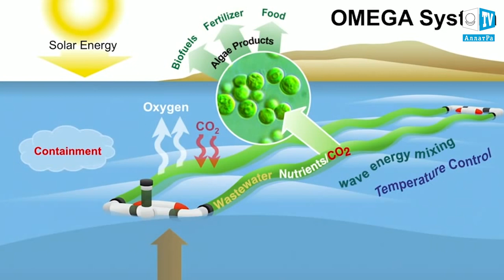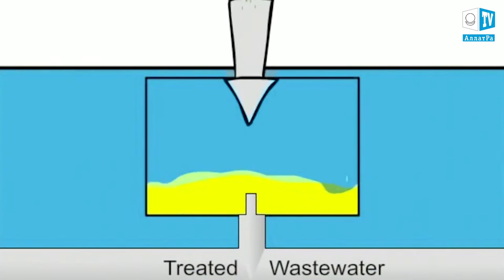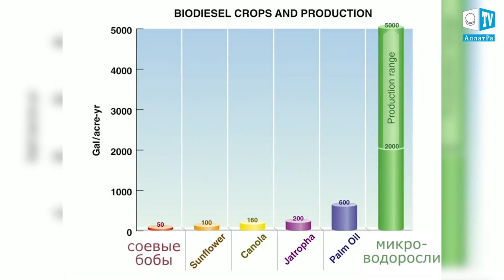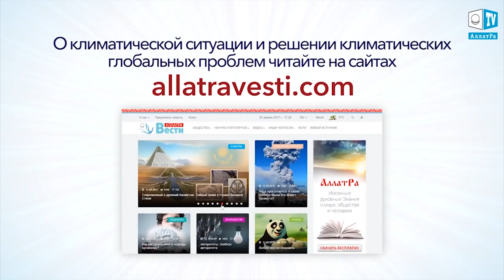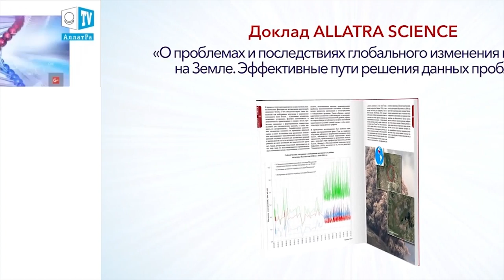Дыхание жизни. Заправка реактивного двигателя зелёными водорослями: миф или реальность? ЧАСТЬ 2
Заправка реактивного двигателя зелёными водорослями: миф или реальность? ЧАСТЬ 2

В прошлом выпуске мы увидели то, что биотопливо из микроскопических водорослей является дешёвым источником энергии. Такие водоросли быстро растут, а полученное биотопливо способно полностью заменить нефтепродукты уже сейчас. И, в отличии от других альтернативных источников энергии, для такого биотоплива не нужно производить замены двигателей и создавать новые промышленные комплексы.

Джонатан Трент (Jonathan Trent) предложил интересную технологию, под аббревиатурой OMEGA (Offshore Membrane Enclosures for Growing Algae) для выращивания водорослей, живущих в пресноводной среде. Это камера из гибкого дешевого материала, объемом 1700 л, которая наполняется сточной водой и водорослями, а затем опускается под воду прибрежных морей. Материал конструкции позволяет проникать солнечным лучам. Перемешивание водорослей и воды в камере происходит за счёт движения волн. Также циркуляции способствует гибкая система пластиковых труб в устройстве. Водоросли перерабатывая углекислый газ выделяют кислород. Чтобы они не задохнулись от недостатка углекислого газа, было разработано вертикальное отделение, в котором часть воды постоянно отстаивается, насыщаясь углекислым газом, а затем снова возвращается обратно для циркуляции. Также была разработана возможность, чтобы водоросли оседали, накапливая биомассу и их легко можно было собрать.Устройство являет собой самодостаточную систему, состоящую из 2-х отдельных модулей, на случай повреждения одного из них.
Крошечные микроводоросли производят большое количество топлива. К примеру, на поле 4 тыс. м2 за год можно вырастить соевые бобы и получить с них 190 л биотоплива. На таком же участке микроводоросли, в зависимости от их вида, производят от 7,5 тыс. до 19 тыс. л биотоплива. Некоторые виды водорослей являются самыми быстрорастущими растениями на планете. И их использование открывает широкие возможности для человечества.
Джонатан Трент провёл исследования в  созданной им лаборатории в г. Санта-Круз в Калифорнии на одном из рыбных хозяйств, в г. Сан-Франциско, на заводе по переработке сточных вод и на испытательной площадке в морской лаборатории Мосс-Лэндинг в заливе Монтерей и подтвердил эффективность технологии. Его команда продолжает проводить исследования как в сфере изучения водорослей и естественных способов ускорения их роста, так и в сфере модернизации устройства, его функциональности и интеграции в уже существующие системы.

Команда открыта к помощи специалистов и всех тех, кто готов сотрудничать для реализации своего проекта во благо человечества.

Приглашаем ученых и всех заинтересованных лиц к обсуждению возможностей использования биотоплива из водорослей.

Подробнее о климатических событиях в мире и решении климатических проблем Вы можете прочесть на сайте А также на сайте в докладе ученых АЛЛАТРА НАУКА «О проблемах и последствиях глобального изменения климата на Земле. Эффективные пути решения данных проблем».